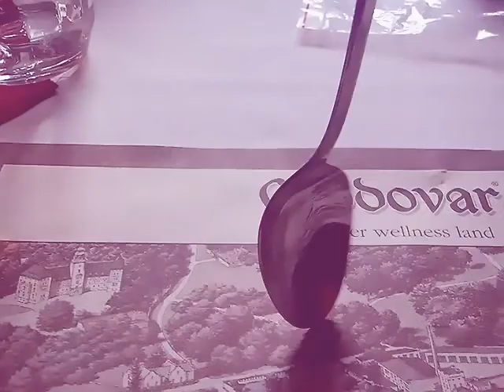Rodinný sraz 2015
Krátký sestřih toho nejzábavnějšího z každoročního rodinného srazu...